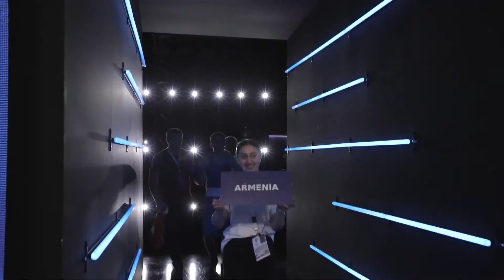Quarterfinals (48kg) ALAKHVERDOVI Sakhil (GEO) vs HARUTYUNYAN Baregham ARM | EUBC 2022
EUBC Men's European Boxing Championships | Yerevan 2022 | Quarterfinals | 27.05 | Ring A | Afternoon
FRI 27 MAY 2022 START TIME: 14:00 Session 8 A - Quarterfinals
1 116 Quarterfinal 1 Minimumweight (46-48kg) RED ALAKHVERDOVI Sakhil GEO - BLUE HARUTYUNYAN Baregham ARM